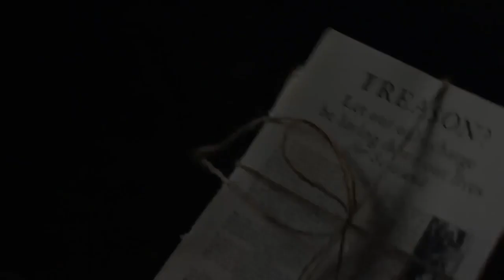Outlander S3 EP 307 Promo Creme De Menthe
Watch Outlander S3 EP 307 Creme De Menthe
STARZ 10/29 8:00pm